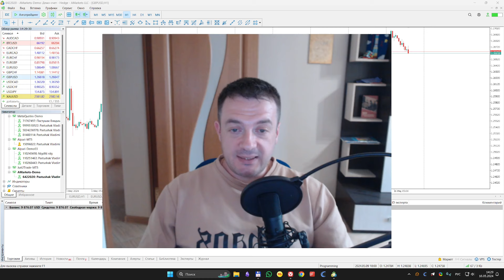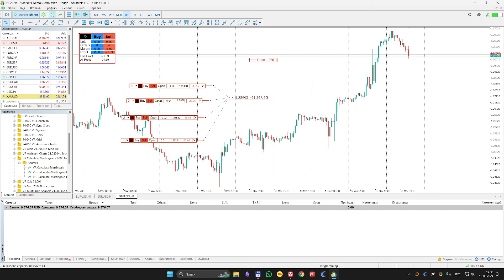Расширение шага в торговой сети позиций все минусы